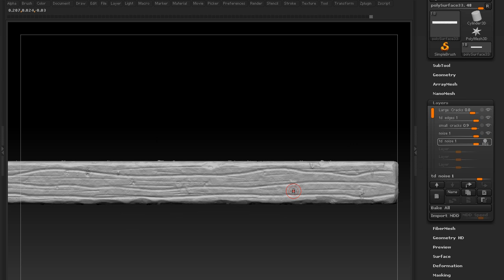Cannon Asset Creation in Substance Painter - (3dm Promo)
In this course, we will create a realistic looking ship cannon. For this we will use Maya, Zbrush, UV Layout and Substance Painter. In the beginning, we setup a basemesh in Maya to use it later in Zbrush. In Zbrush, we will cover how to create some nice Metal and Wood, and following that I will show you how to generate in ColorID Map. With the highpoly and the generated maps we now can modify our basemesh to use it as lowpoly, and use UVLayout to generate our UVs. Once the asset is unwrapped, we will bake the lowpoly in Substance Painter and give some Color. As we wrap things up, we will cover rendering in Iray to create some stunning shots for your portfolio.